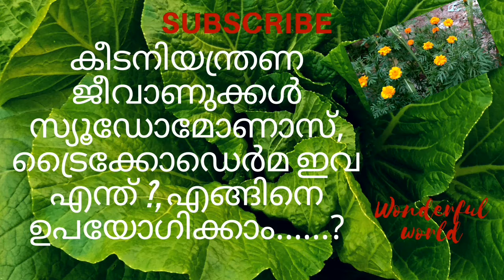ജീവാണുക്കൾ പച്ചക്കറി.. കീടനിയന്ത്രണത്തിന്.. സ്യൂഡോമോണാസ്, ട്രൈക്കോഡെർമ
കീടനിയന്ത്രണ ജീവാണുക്കൾ